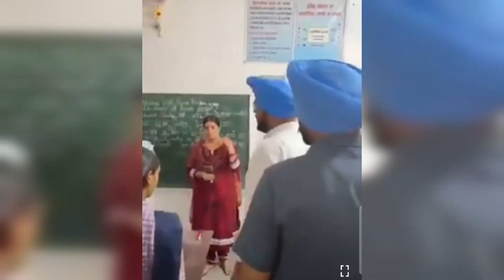ਸਕੂਲ ਖੁਲ੍ਹਦੇ ਹੀ ਪੈ ਗਿਆ ਮੰਤਰੀ ਜੀ ਦਾ ਛਾਪਾ ! | AAP Punjab | AAP Minister Raid|punjab school news today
ਸਕੂਲ ਖੁਲ੍ਹਦੇ ਹੀ ਪੈ ਗਿਆ ਮੰਤਰੀ ਜੀ ਦਾ ਛਾਪਾ ! | AAP Punjab | AAP Minister Raid  @BhagwantMannOfficial
pseb holidays news
pseb holidays
pseb holiday homework
pseb holiday cancel
pseb school holidays
pseb summer holidays 2022
pseb school holidays news
pseb news today holiday
pseb latest news class 10
pseb latest notification
pseb latest update 2022
pseb latest
pseb today
pseb today paper 12th class
pseb today result
pseb today news 2022
pseb today paper 12th class english
pseb today result news
pseb today 10th class paper
pseb today paper
today pseb school news
punjab school education board today news
today pseb 10th result